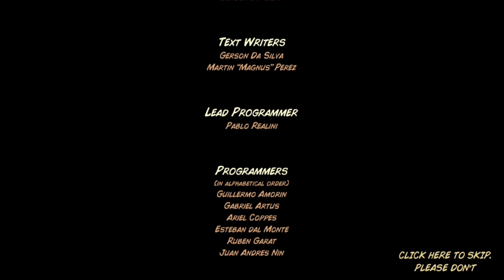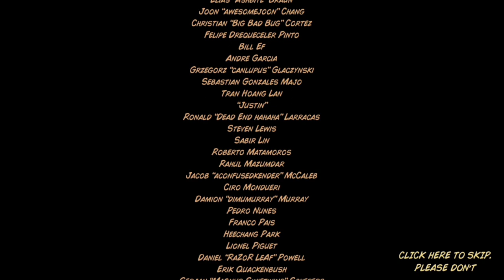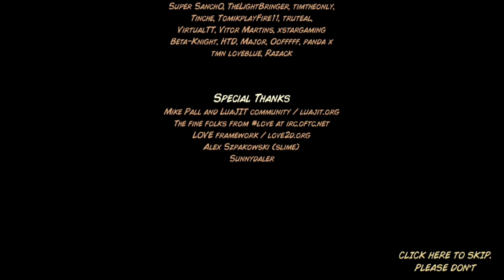Kingdom Rush Origins - all bosses + ending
Halo teman teman, hari ini aku main game Kingdom Rush Origins TD

Tentang Kingdom Rush Origins TD

00:00 Intro
00:08 Hi Hi Hi Enha
01:11 Malicia
03:20 Spider Goddess
05:51 Baj'nimen The Hateful
07:37 Godieth
08:53 Bram The Beheader
09:32 Ending